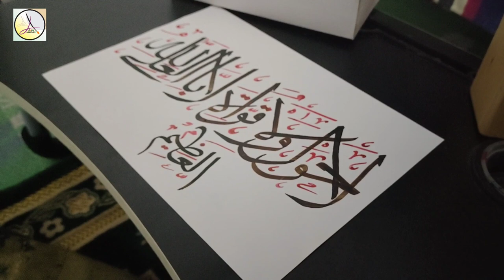(لَا حَوْلَ وَلَا قُوَّةَ إِلَّا بِٱللَّٰهِ ٱلْعَلِيِّ ٱلْعَظِيمِ) Calligraphy For Beginner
Hey Guys!

(About Painting)

I hope you guys have enjoyed my video. Drop a like; it really makes my day and encourages me to make more videos for you guys. That is it for today! Gonna meet you in my next video till then take care.🤪

arabic calligraphy
arabic calligraphy for beginners
calligraphy
shorts
islamic calligraphy wall art
islamic calligraphy
arabic calligraphy tips and tricks for beginners
islamic art for kids
islamic calligraphy art tutorial
islamic art painting tutorial
islamic art drawing
islamic calligraphy on canvas for beginners
arabic calligraphy acrylic painting
islamic calligraphy with pencil
islamic calligraphy painting on canvas
arabic calligraphy handwriting
islamic art and craft
calligraphy in sulus
short
calligraphy with qalam
calligraphy art
calligraphy ideas
youtube shorts
youtubeshorts
art
viral
calligraphy arabic
arabic
viral short
modern calligraphy
islamic art
arabic art
ytshorts
diy
allah name
how to write allah
painting
ytshort
noor ul huda
yasir
calligraphy writing
how to learn arabic calligraphy
valley
arabic calligraphy tutorial
sulus calligraphy
trending
ramadan mubarak calligraphy
craft
ramadan mubarak calligraphy | arabic calligraphy
ramadan mubarak drawing
naat
mandala art
easy drawing
shortsviral
shortsfeed
arabic calligraphy painting
@maggie_art arabic calligraphy easy arabic calligraphy painting
viral video
drawing with water colour
islamic drawing
🥰 easy arabic calligraphy painting
thuluth calligraphy tutorial
arabic calligraphy art
artistry lesson
ramadan arabic calligraphy
ramadan calligraphy
ramadan mubarak
mashallah
subhanullah
bismillah
bismillah calligraphy
arabic caligraphy
islamic videos
calligraphy tutorial
bismillah writing
marker calligraphy
ink qalam and art paper
mustafa is a name of prophet muhammad saw
modern arabic calligraphy
arabic modern calligraphy compilation
arabic modern calligraphy
trending youtube
shorts video
modern calligraphy art
how to draw calligraphy
drawing muhammad with pencils
islamic calligraphy muhammad
arabic calligraphy muhammad
beautiful name of muhammad
mewarnai kaligrafi muhammad
menggambar kaligrafi muhammad
kaligrafi lafadz muhammad
shafa
quran
the rahima gallery
artist
islamicart
inshallah arabic calligraphy
inshallah calligraphy
youtubeshort
islamic calligraphy painting
khatt e thuluth
ramadan kareem calligraphy
diy art
islamic
sticks
ice cream
islamic calligraphy methods
islamic calligraphy masters
islamic video
drawing
names of allah
liyakun nassed
art work
gojol
thulus
sulus
farjana drawing academy
allah
en art and crafts
how to make
muhammadur rasulullah arabic calligraphy
qalam
peaceful
artwork
modern arabic calligraphy muhammad rasool allah
mustafa calligraphy
write
how to
azeemi
paintastic valley
arabic writing
calligrapher
acrylic
bigginer calligraphy
how to write darood sharif in arabic calligraphy - islamic calligraphy
sketching
paintastic